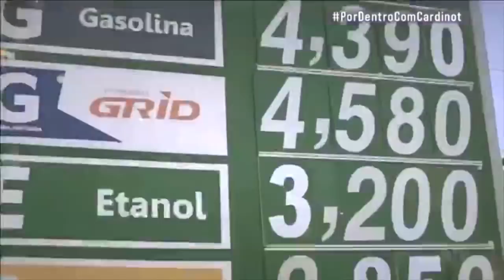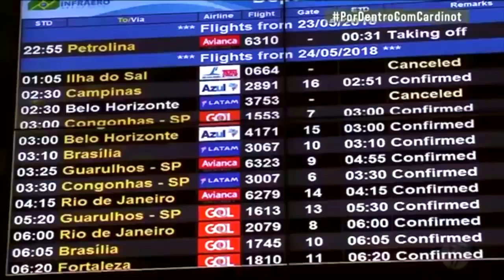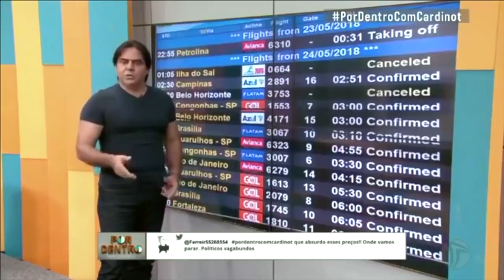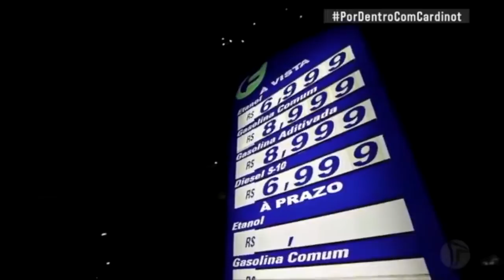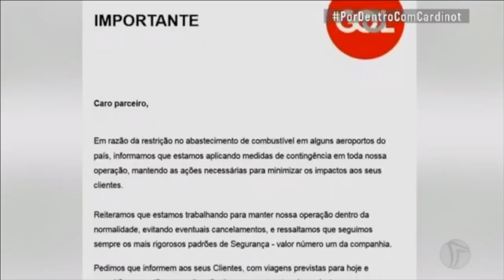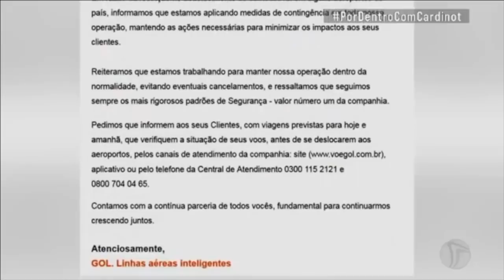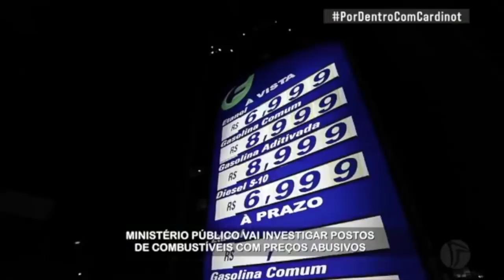Por Dentro Com Cardinot 24 de maio